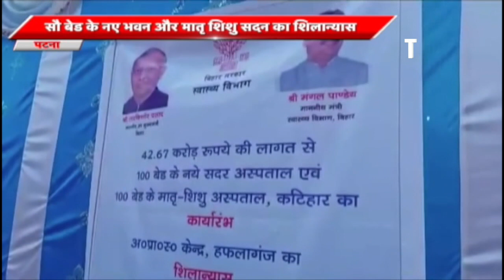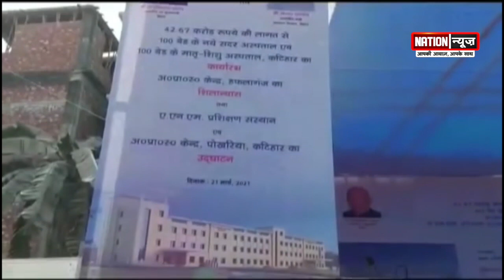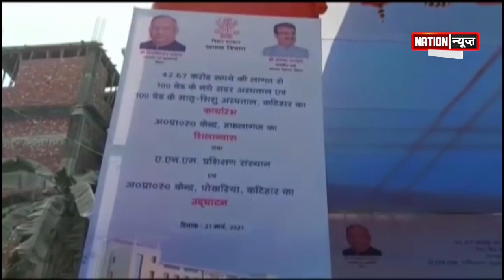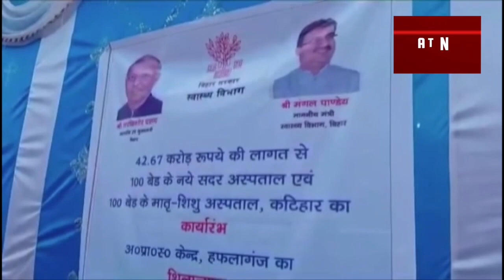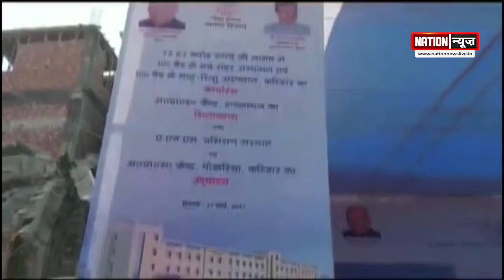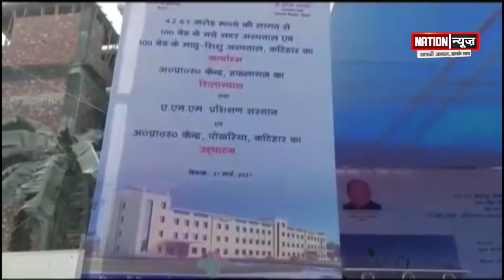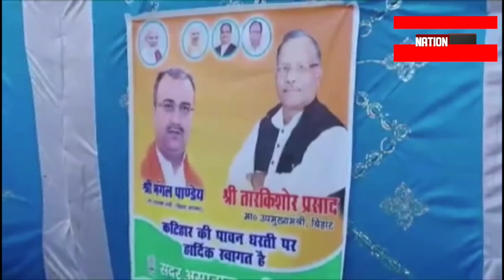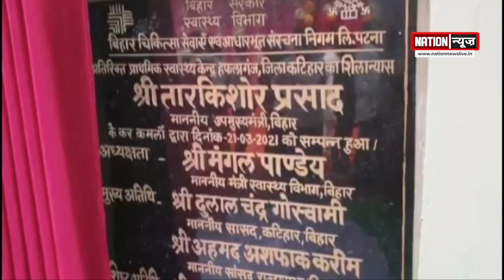सरकारी अस्पताल के शिलान्यास में हुआ सियासी बवाल ! पोस्टर से गायब हुआ सीएम नीतीश का चेहरा...